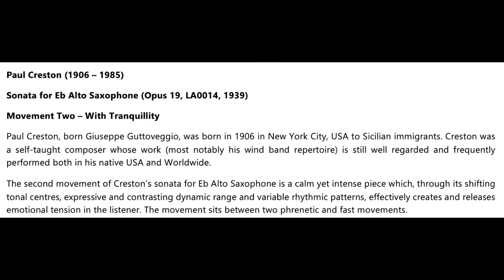Paul Creston | Sonata for Eb Alto Saxophone (Opus 19, Movement 2)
Paul Creston Sonata for Eb Alto Saxophone (Opus 19, Movement 2) with programme notes. Recorded live in London, UK (February 2020).

David Bevan - Alto Saxophone
Paul Harrison - Piano

I also have an Instagram/IGTV account @davidbevanwoodwind, where I post similar content.

I hope you enjoyed, feel free to message me or comment music you want to see uploaded next!!